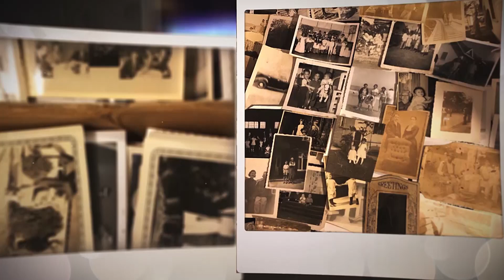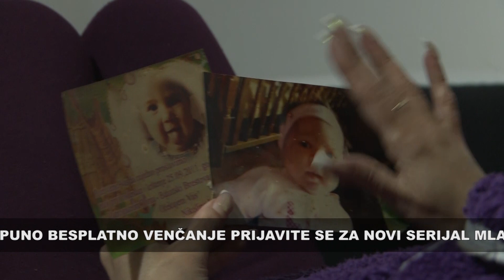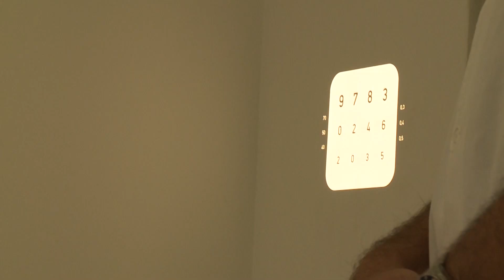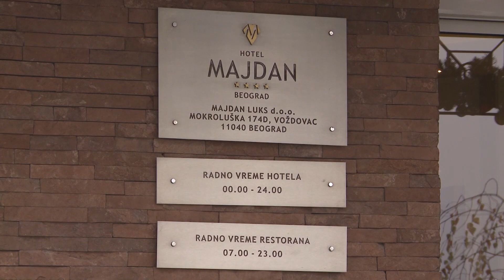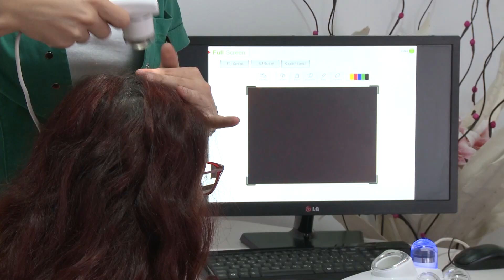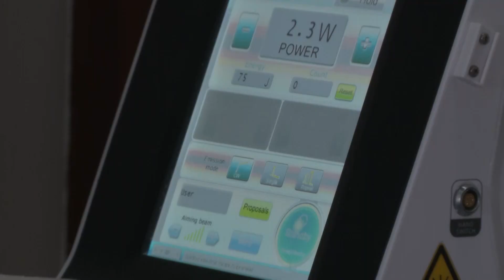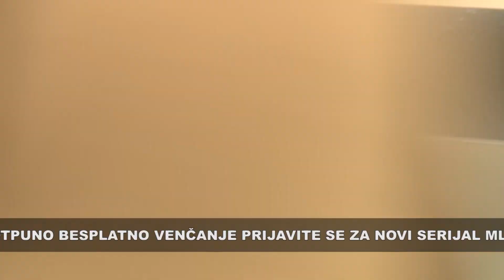Trenutak iz sna sedamnaesta epizoda trećeg serijala Nikolija Urs